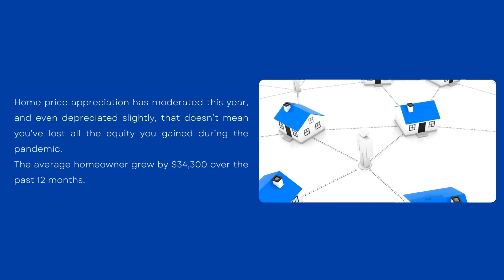unknown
If you’re a homeowner, your net worth got a big boost over the past few years thanks to rapidly rising home prices. Here’s how it happened and what it means for you, even as the market moderates. 🏡

Tammy Freilich, Realtor ®
The Freilich Group, Re/Max Premier Realty
SRES, CLHMS, CDPE